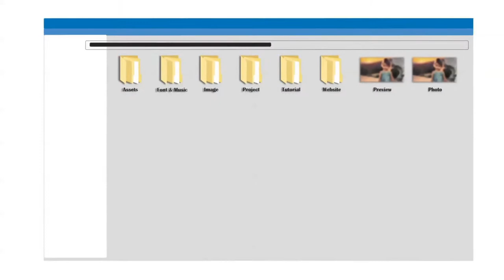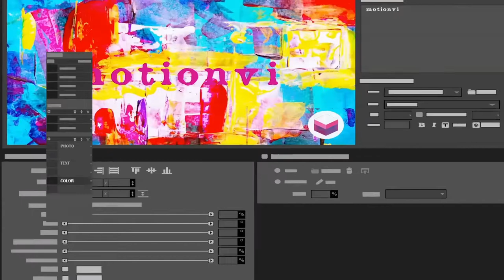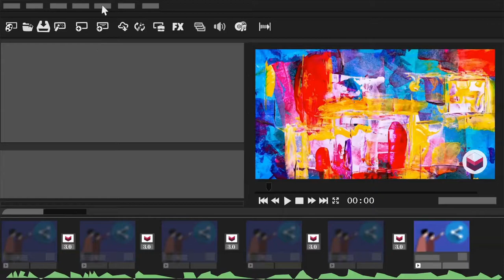FREE PROSHOW - Light Slideshow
▁▂▃▅▆▇ MOTIONVI ▇▆▅▃▂▁
Welcome to MotionVi, we create video projects and design templates with different versions on different software so you can easily choose and easily use it. Download Link and password are added under the description of each video. Thanks
②. Download on Drive
②. Download on Website
►You read the policies that apply here: license/. We hold creative copyright and some creative rights belonging to other authors. You may not use our projects to take actions that are contrary to the policy we have already made.

* Buy music on: audiojungle.net or iTunes - Apple
⑧. Information Project:
• Author: Proshow Template
• Size file: 425 MB
• Lenght: 02:30
• Slide: 20
• Photo: 20